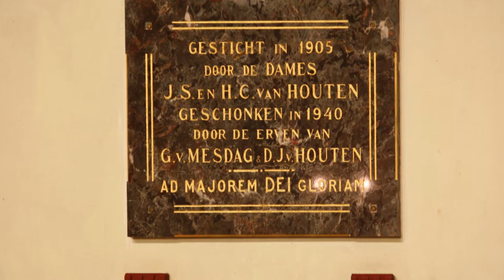Van Houtenkerk Oudegracht Weesp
Open dag 2010 piano spelen